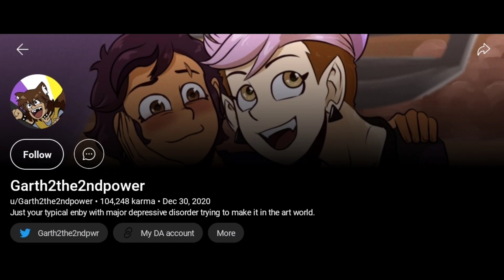DREAMING AND WORKING 🌙| THE OWL HOUSE COMIC DUB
Sure. There's my reddit account

And my Tumblr account could definitely use some love.